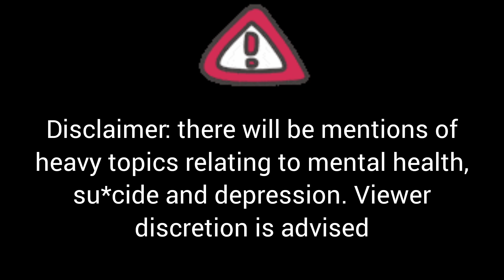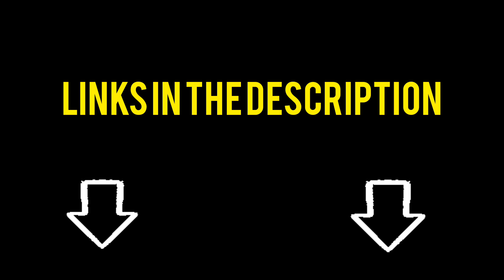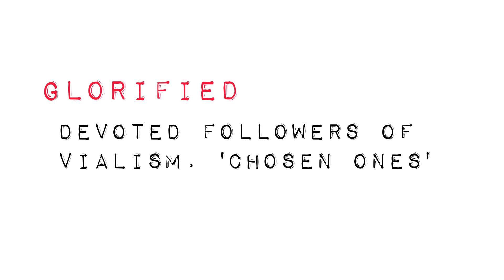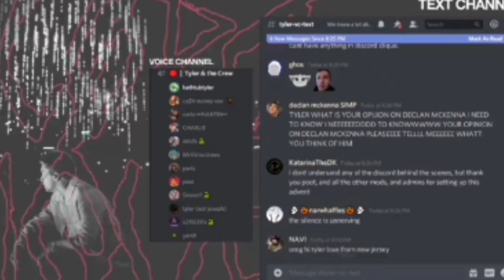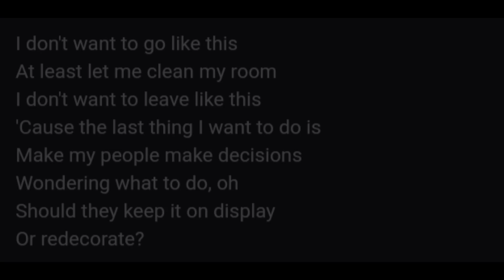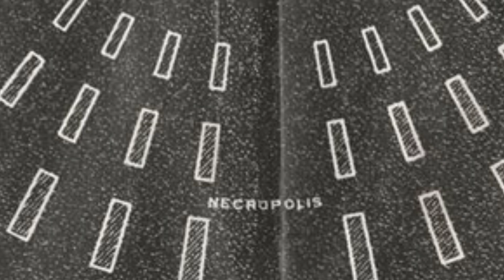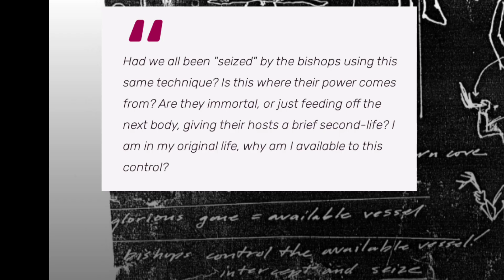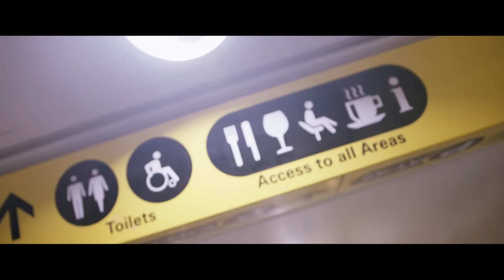Vialism for Dummies (twenty one pilots explainer)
Vialism is one of the Trench storyline's most prominent mysteries. It seldom receives attention from Tyler and Josh as it is rarely talked about. It has never been directly mentioned in any music videos or songs at all. We only know it exists thanks to the dmaorg and, even then, information is scarce.

The lack of information on vialism is baffling to say the least as, arguably, it is the most important part of trench lore. It explains why the bishops are the antagonists and why the Banditos were created to rebel against the Niners in the first place.

Today I'm going to uncover that mystery and explain what vialism exactly is.